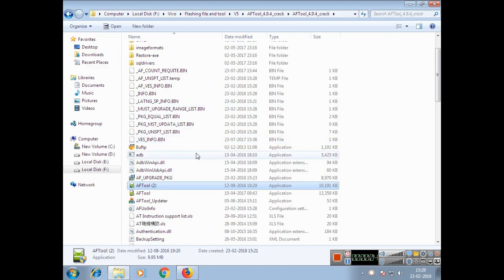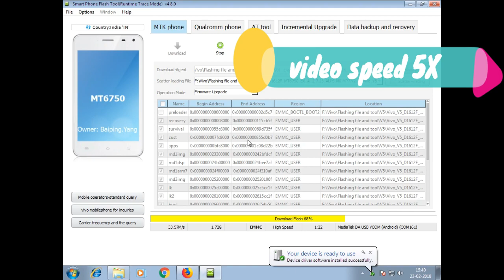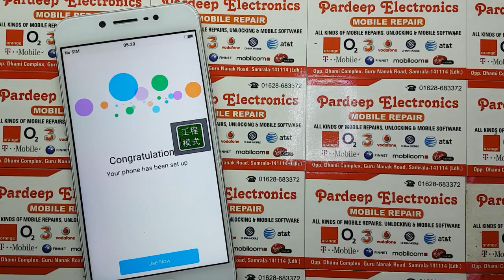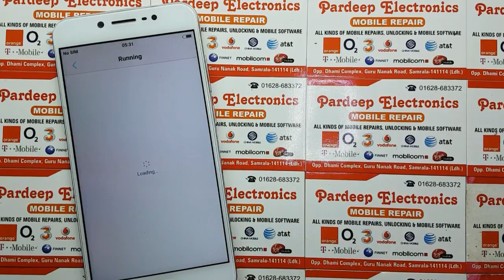vivo v5 (1601) pattern unlock Password Pin & FRP Remove Done | Pardeep Electronics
vivo v5 (1601) pattern unlock Password Pin & FRP Remove Done Via Flashing Method

vivo v5 FRP Remove
vivo v5 (1601) Password Pin
Vivo V5 Password Pin
vivo v5 (1601) pattern unlock

Vivo V5 Flash file and Flashing Tool Download link